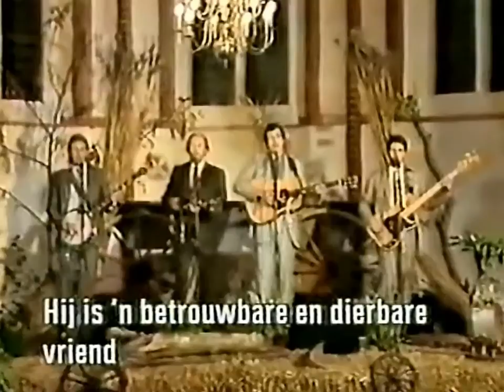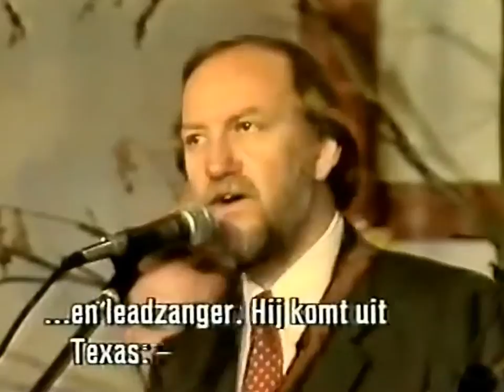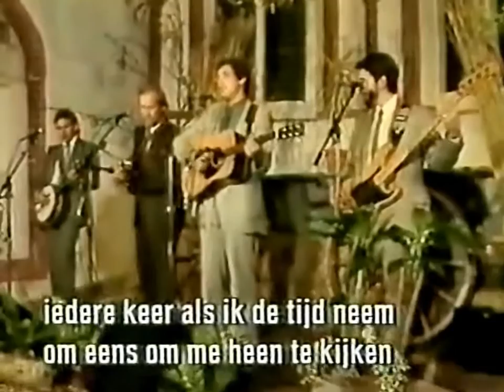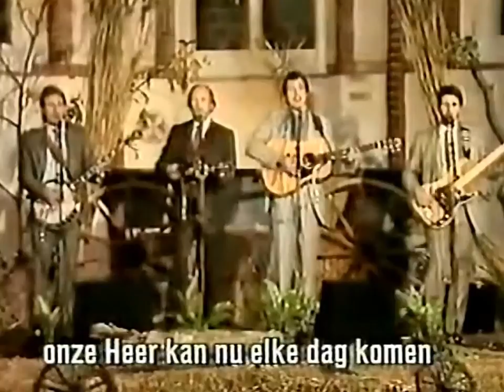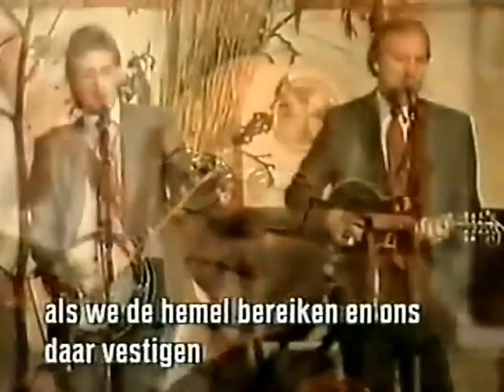Doyle Lawson & Quicksilver - 1988 - The Netherlands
Doyle Lawson and Quicksilver (Ned. Hervormde Kerk van 't Zand) Groningen, the Netherlands. A dutch national broadcast from 1988. Doyle Lawson (mandolin), Russell Moore (guitar), Scott Vestal (5 string banjo) and Curtis Vestal (Bass).

00:00  01 - Lay your burdens at the feet of Jesus
04:30  02 - Just any day now
07:38  03 - Beyond the shadows
10:59  04 - The end of the road
14:27  05 - When life is over